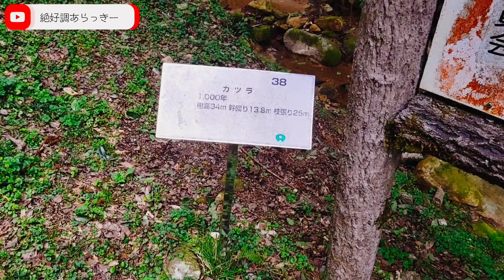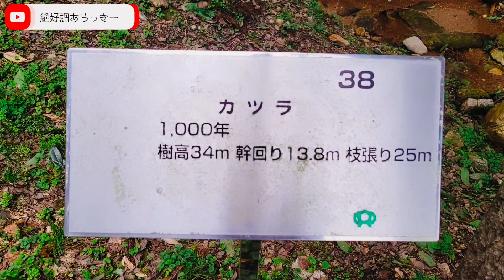全国第2位の珍巨木【下合瀬の大カツラ】の迫力ヤバイですから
〒840-0544 佐賀県佐賀市富士町大字下合瀬にある観光名所【下合瀬の大カツラ】の散策動画です。全国第二位の巨木と言われている大カツラで、背振北山県立自然公園内にあり、昭和37年5月に国の天然記念物に指定された銘木です。樹齢1,000年と推定され根回りは20mあり、基幹部からは回り1m以上の「ひこばえ」が25本も群生し、全国第2位の巨木ともいわれています。県内では他に桂の自生は見られないところから「珍木」に属しています。で、実際に大カツラの横に立って見た感想は、ただただデカイです。迫力ヤバイですから。25本の木々が重なり一つの巨木と化した姿は必見です。森羅万象ですね。これまた自然の神秘的な姿とも思えました。自然に聖域する貴重な観光名所だとも感じました。是非一度実際に皆様にもご覧頂きたいなと思えた珍しい巨木でした。ということで、絶好調のあらっきーからでした。